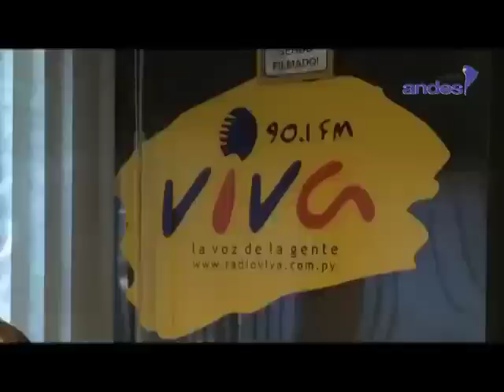Ataque a Radio Viva (Paraguay).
La noche misma del viernes 22 de junio, con el silencio cómplice de los medios paraguayos que están en manos privadas, mientras Federico Franco tomaba posesión del cargo de presidente, Radio Viva recibía bombas lacrimógenas y amenazas por parte de la policía. La orden de mantener la calma vino del nuevo gobierno.